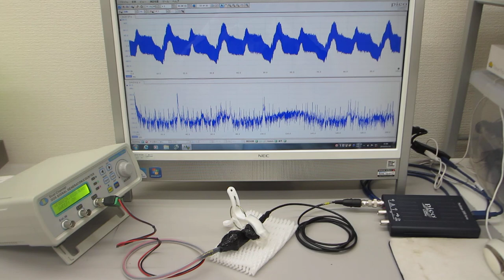オリジナル超音波プローブの送受信テスト（超音波発振システム ２０ＭＨｚ）